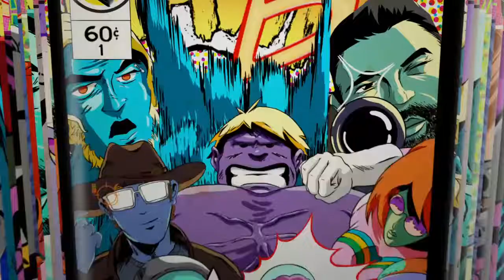Almost Got an Ace!!!! - Rainbow Six Seige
I hope u guys enjoy :)